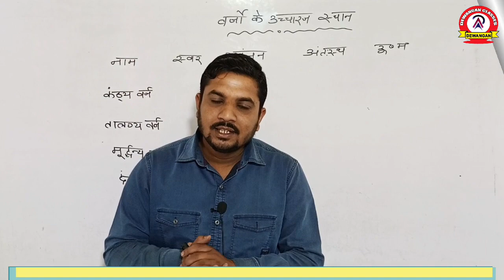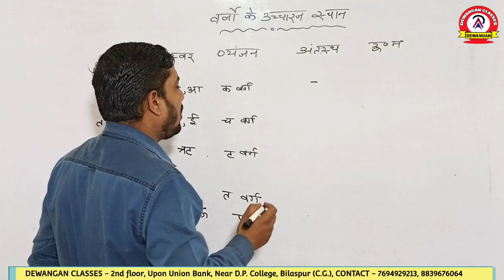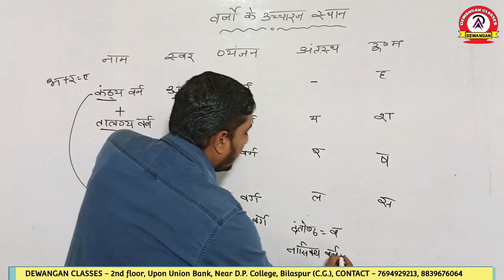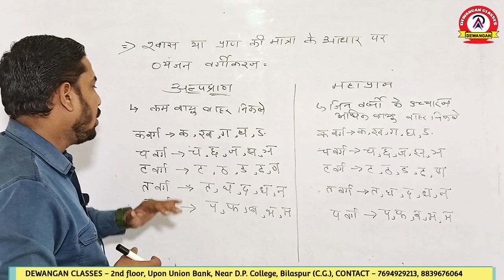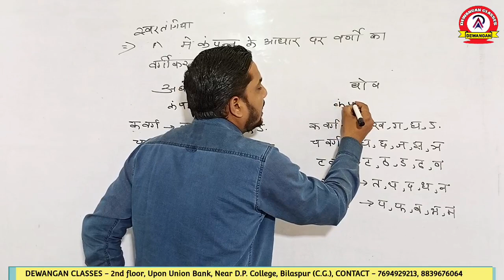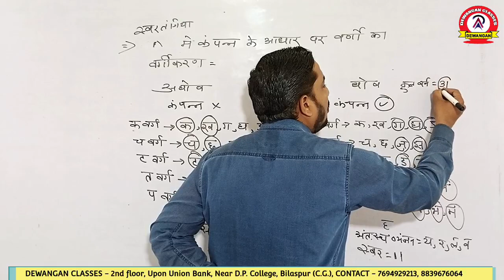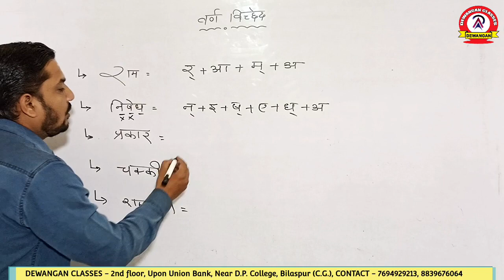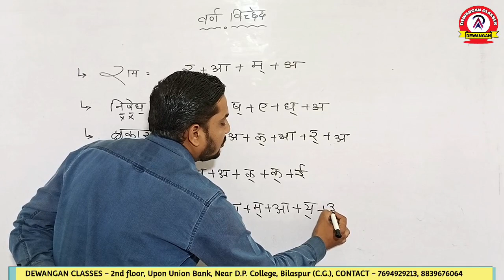हिंदी वर्णमाला | Hindi Varnamala |Part-2| By Atul Sir| Most Imp Topic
Your Queries-
हिंदी वर्णमाला
Hindi Varnamala
CG SI Cut Off
CG SI Cut Off 2023
CG SI Pre
CG SI MAINS
CGVYAPAM (व्यापम )
Hostel Warden (छात्रावास  अधीक्षक )
S.I. (Sub-Inspector) (उपनिरीक्षक)
Patwari (पटवारी )
RI (Revenue Inspector) (राजस्व निरीक्षक)
AMIN Patwari (अमीन पटवारी)
Food Inspector (खाद्य निरीक्षक)
Mandi Nirikshak (मंडी निरीक्षक)
Sanyukt Bharti (AGDO) (संयुक्त भर्ती)
ADEO (सहायक विस्तार अधिकारी)
ABEO (सहायक विकासखंड  शिक्षा अधिकारी)
Forest Guard (वन रक्षक)
Mandal Sanyojak (मंडल संयोजक )
Samparikshak (संपरीक्षक)
CG TET
Labour Inspector (श्रम निरीक्षक)
Pariyojana Kshetrapal (VAPR) (परियोजना क्षेत्रपाल )
Forest Ranger (वन रेंजर)

DC Study hub
ashish dewangan
aashish dewangan
Atul sir
dewangan classes
maths best classes
dc maths classes
dewangan classes test series
dewangan classes current affairs
Maths coaching class
best maths coaching class
maths coaching institute
Maths institute
best maths class in cg
best maths class in chhattisgarh
best maths coaching in chhattisgarh
best maths coaching in india
vyapam ki taiyari kaise kare
govt job details
cg vyapam special
cg vyapam basic info
cg vyapam
cg psc

Aur kisi bhi prakar ke maths ki Question me doubt solution ke liye hamare telegram channel ko follow kare.